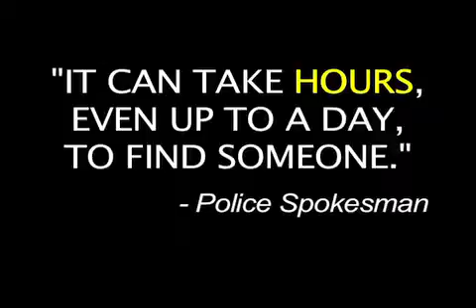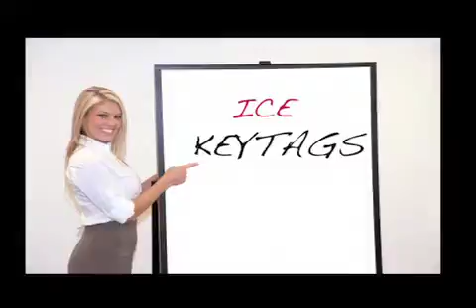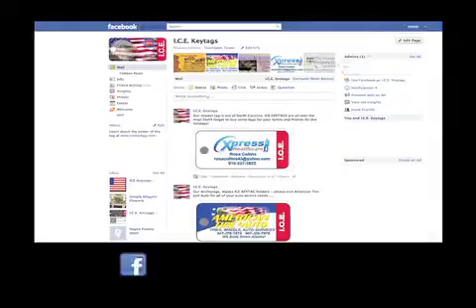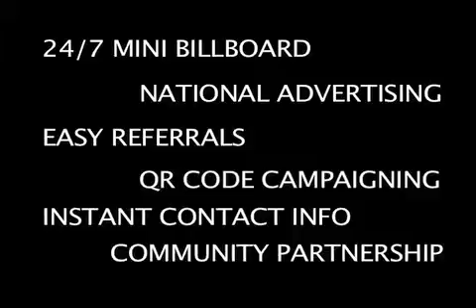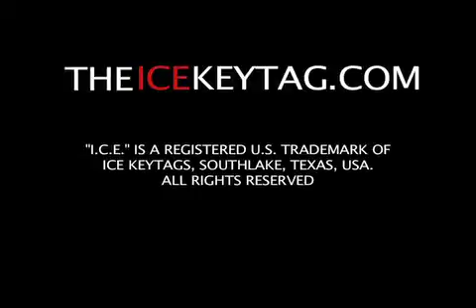Watch Our Marketing Video!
ICE KEYTAGS Marketing Video - Sales Rep NC107